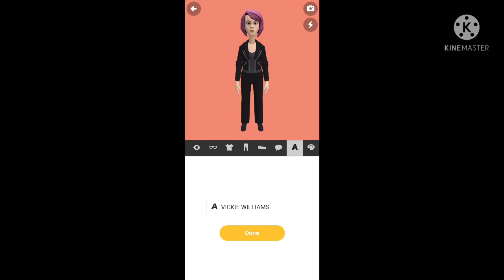PROTAGONIST STAR WANTED LEVEL VICKIE WILLIAMS ALL CLOTHES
HI NAME IS VICKIE WILLIAMS